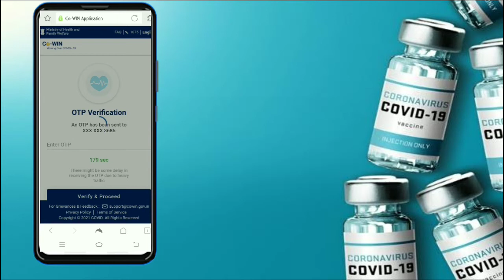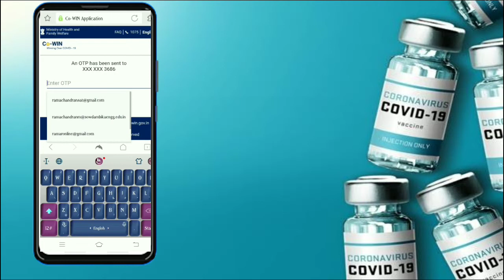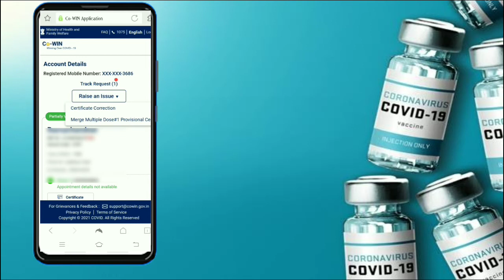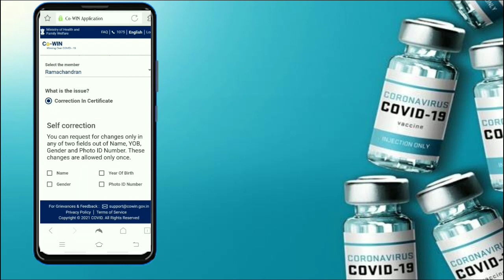how to correct name in vaccine certificate in tamil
how to correct name in vaccine certificate in tamil.how to download vaccine certificate.how to edit name in vaccine certificate.in India two vaccines are more popular COVAXIN AND COVISHILD. how to download covid 19 vaccine certificate in tamil and how to edit name in covid 19 certificate in tamil full explanation.